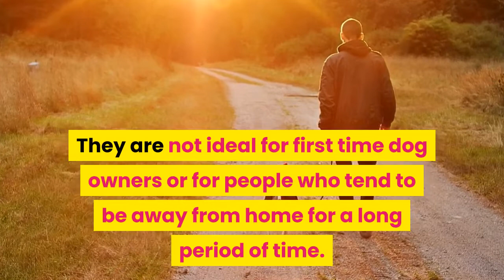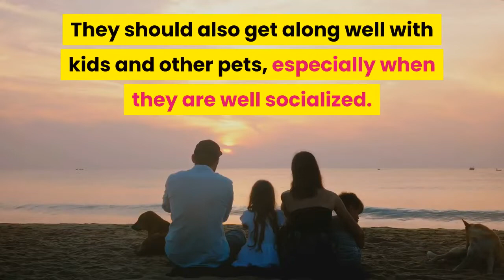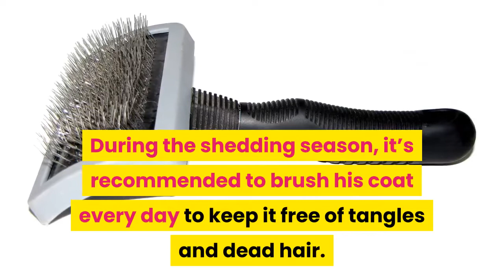Information About the Blue Heeler Rottweiler Mix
Your Complete Guide To The Blue Heeler Rottweiler Mix (Blueweiler)

The Blue Heeler Rottweiler Mix, also known as the Blueweiler, is a relatively new designer dog, whose parents are the Blue Heeler and the Rottweiler.

He is an active and fun mixed breed dog who is somewhat standoffish and wary of strangers.

Due to his parents’ herding instincts, he is also loyal and protective of his territory and family, so you can expect a good guard dog and watchdog from your new crossbreed.

There are many things you need to familiarize yourself with before adding a Blue Heeler Rottweiler Mix to your family.

Due to his active and energetic nature, this mixed breed dog is not an ideal pet for everyone. They can be a great choice for anyone who owns a large property that has space for them to run and play around.

Whether you are looking to adopt a Blue Heeler Rottie Mix or simply want to learn more about him so you can provide the best care possible for your furry friend, stick with us!

In this video, we’ll take a closer look at the physical characteristics, personality traits and general dog care information.